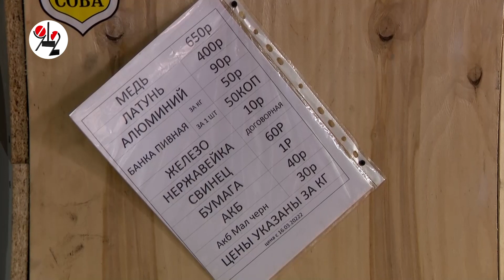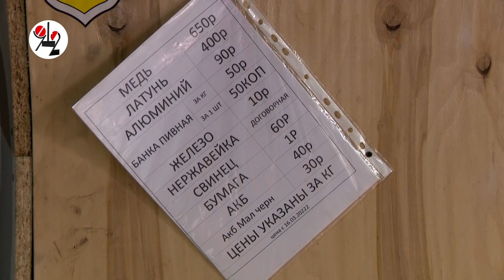Менты хлопнули 2 палёных пункта металлолома. Real video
Точки принимали запрещёнку и трудились без лицензий